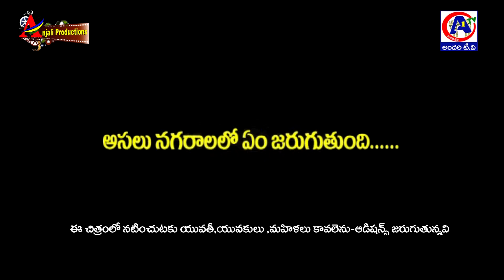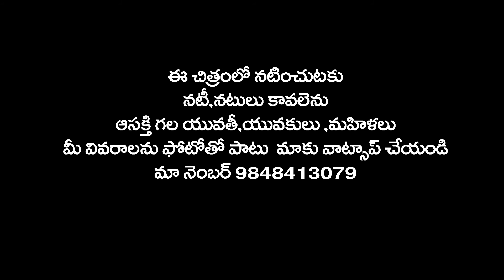Nagaramlo ..| Short Film | Coming Soon |Wanted Acters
Anjali Productions (Telugu: అంజలి ప్రొడక్షన్స్ ) is a Short films,Flok Songs , Telugu Web series production company, founded by Kamishetti Raju. The production house of the company is Anjali Studios which is located at Warangal. Anjali Productions, is Telugu largest Short film production